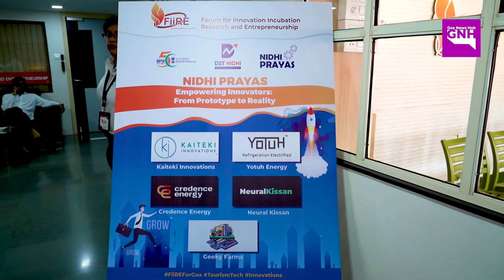5 innovations recieved Nidhi Prayas grant and shall be mentored at FiiRE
NidhiPrayas || 5 innovations recieved Nidhi Prayas grant and shall be mentored at FiiRE. Watch this video to know more.